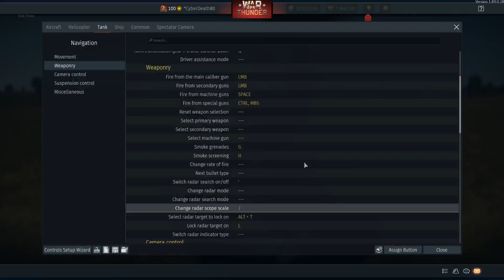War Thunder: First Look Dev Server 1.89 - Imperial Navy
If your new to the game use the link below to get free golden eagles with my registration link for PC:

GPU: GeForce GTX 1050 Ti
CPU: AMD FX(tm)-4300 Quad-Core Processor
Memory: 8 GB RAM (8 GB RAM usable)
Current resolution: 3840 x 2160, 60Hz
Operating system: Microsoft Windows 10 Home